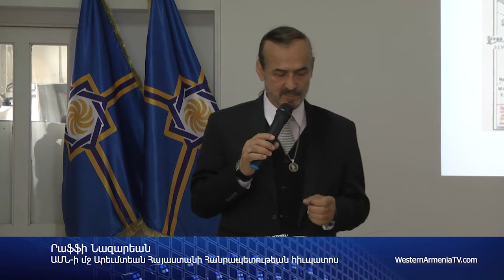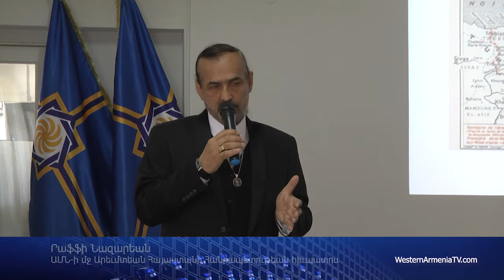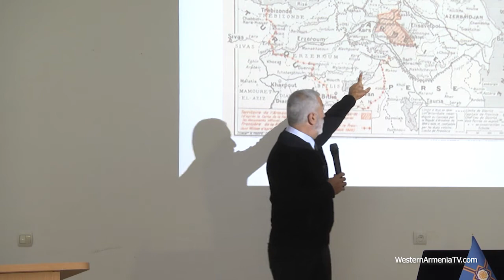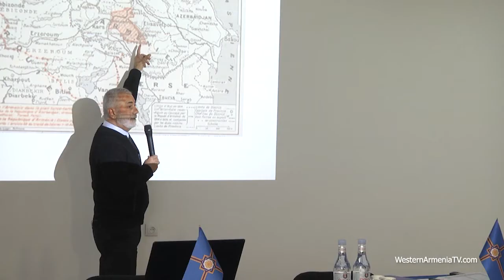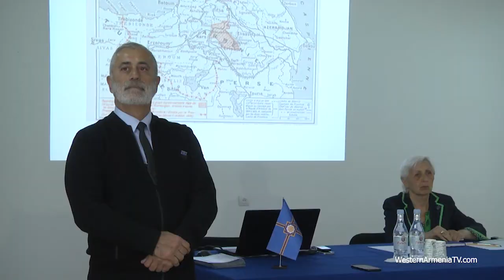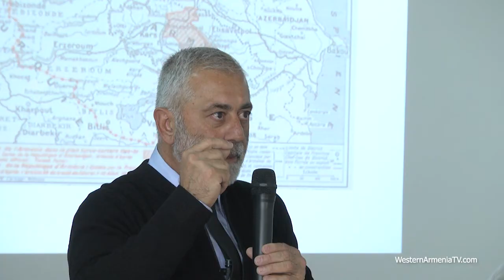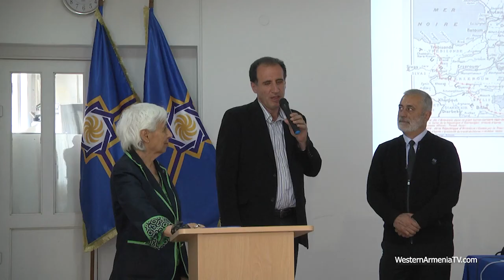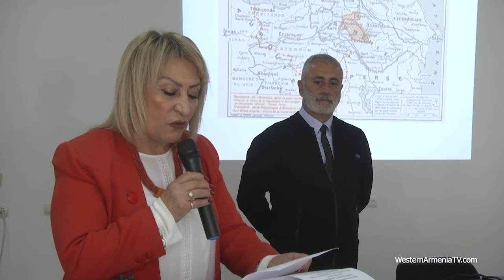«Արեւմտեան Հայաստանի Հանրապետութեան դե յուրէ ճանաչման 101-րդ ամեակը» խորագիրով գիտաժողով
Արեւմտեան Հայաստանի Երեւանեան  գրասենեակին մէջ տեղի ունեցաւ «Արեւմտեան Հայաստանի Հանրապետութեան դէ յուրէ ճանաչման 101-րդ ամեակը»  խորագիրով գիտաժողովը։ Բացման խօսքով հանդէս եկաւ ԱՀՀ վարչապետ Սեդա Մելիքեանն, ով, ողջունելով գիտաժողովի մասնակիցներուն, յոյս յայտնեց, որ այս միջոցառումը մոտ ապագային կիրականացնեն Մայր հայրենիքի՝ Կարինի մէջ։ Այնուհետեւ ներկայացուց Ռաֆֆի Նազարեանին, ով պիտի աշխատի ԱՀՀ ղեկավարութեան հետ համատեղ,  Արեւմտեան Հայաստանի ազատագրման գաղափարով։
Ծաւալուն ելոյթով հանդէս եկաւ ԱՀՀ նախագահ Արմենակ Աբրահամեանը Արեւմտեան Հայաստանի Դէ յուրէ ճանաչման մասին՝ պատմական անդրադարձ կատարելով 1900 թուականէն սկսուած Արեւմտեան Հայաստանի մէջ տիրող իրավիճակին, այն կարեւոր դեկրետներուն եւ պայմանագիրներուն, որոնք ճակատագրական եղած են հայութեան համար, ինչպէս նաեւ ներկայացուց Սեւրի դաշնագիրի կարեւորութիւնը ստորագրելու պահէն մինչեւ հիմայ, քանի որ ներկայ իրավիճակը թոյլ  կուտայ այն արդիական համարել։ Միջոցառման ընթացքին Արեւմտեան Հայաստանի Հանրապետութեան պատուաւոր քաղաքացիի կոչում ստացան աշխարհահռչակ օպերային երգիչ, թենոր Վաննո Թադեոն եւ երգիչ, երգահան  Արսեն Համպարեանը։
Միջոցառումը ելոյթով եզրափակեց ԱՀՀ ԱԺ պատգամաւոր Ռուզաննա Խաչատրեանը։